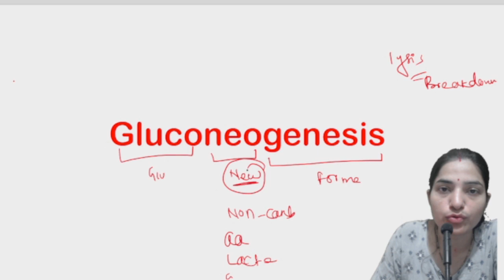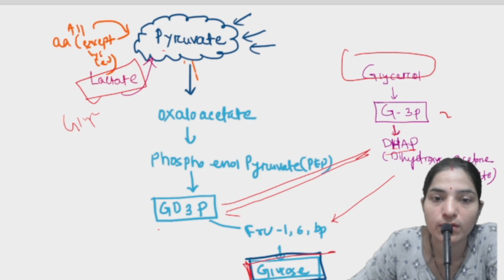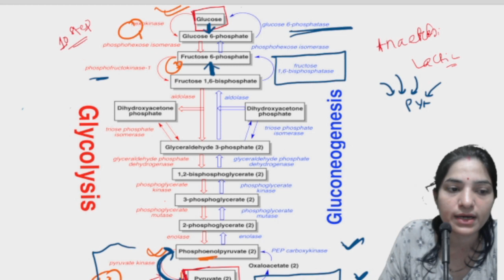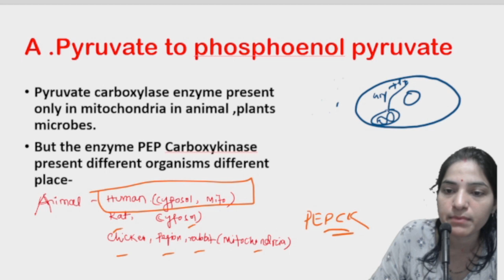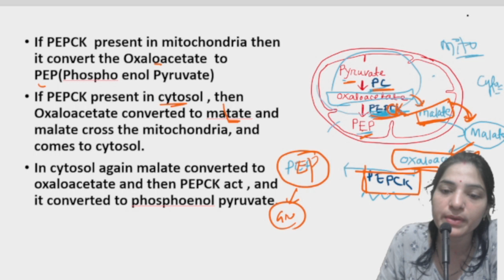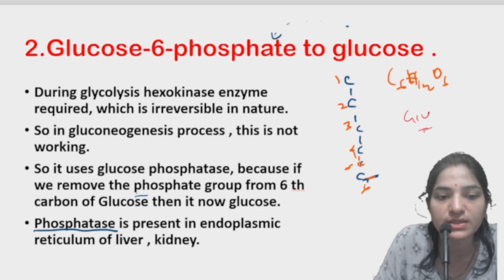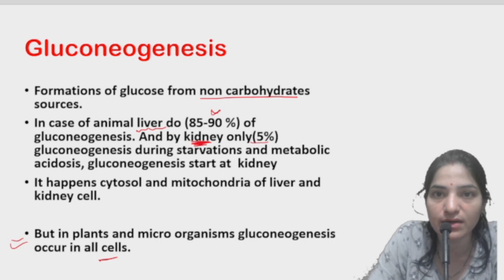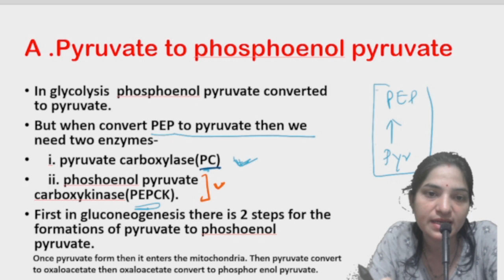Gluconeogenesis B .Sc 3rd Year||Carbohydrate Metabolism||Core Paper X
Thank you. Carbohydrate metabolism bsc 3rd year. carbohydrate metabolism ssb Odisha. gluconeogenesis. biochemistry of metabolic process. gluconeogenesis in biochemistry.  pyruvate to phosho enol pyruvate. phospho enol pyruvate to glucose. pyruvate kinase.